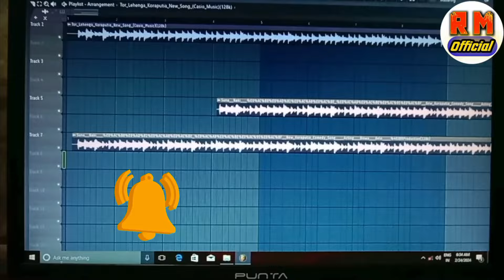Dalema Dalema Kemta Baja ___ Koraputia Casio Music ____ Rajendra Official 🔥🔥🔥